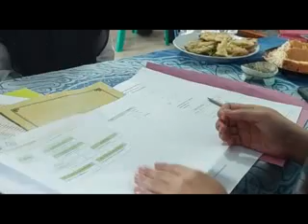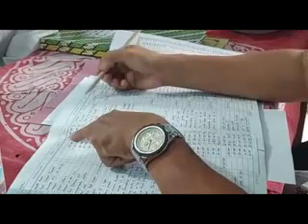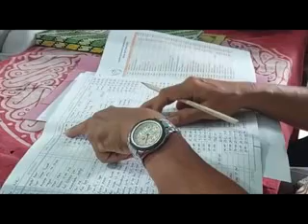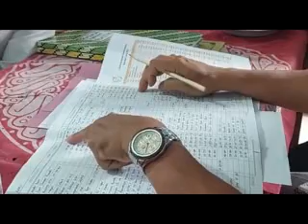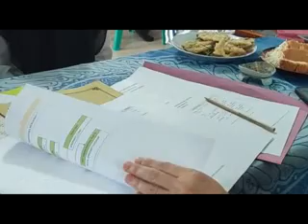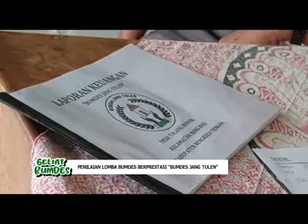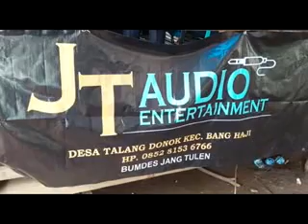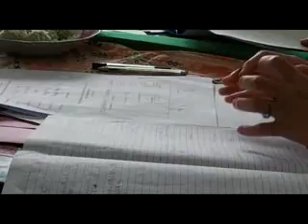PROGRAM GELIAT BUMDES DINAS PMD PROVINSI BENGKULU EPISODE 11